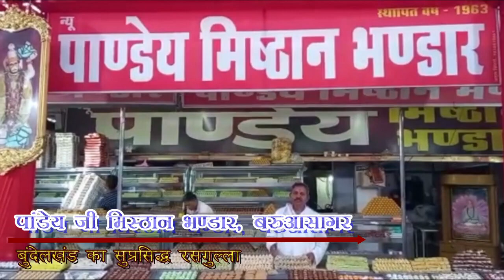मोंठ में जिला प्रशासन का चला डंडा, बंदी के दिन खुली दुकानों का हुआ चालान।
Report : Yashgpal Singh & Ravi Parihar